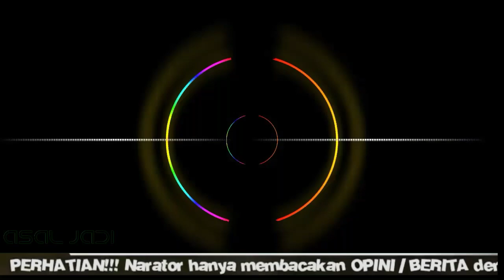Kisah Kehidupan Umat Muslim di Pulau Kristen Indonesia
Sebuah pulau di ujung utara Indonesia cuma punya satu musala. Mayoritas penduduknya pun beragama Kristen. Tapi indahnya toleransi antarumat beragama Indonesia tercermin di sini.

Miangas, jadi pulau perbatasan di Utara Indonesia. Karena berada dalam asuhan Portugis dan Filipina sejak dulu, pulau ini memiliki penduduk dengan agama mayoritas Kristen.

Namun, keberagamanlah yang membuat pulau ini begitu menarik. Pulau Miangas hanya memiliki satu musala sebagai tempat beribadah umat Islam. Muslim yang ada di Miangas biasanya adalah pendatang, bukan warga lokal.

Di siang hari, biasanya masyarakat memainkan lagu-lagu rohani Kristen melalui pengeras suara kampung. Tapi untuk menghormati umat muslim, hari Jumat siang hanya lantunan adzan yang berkumandang.